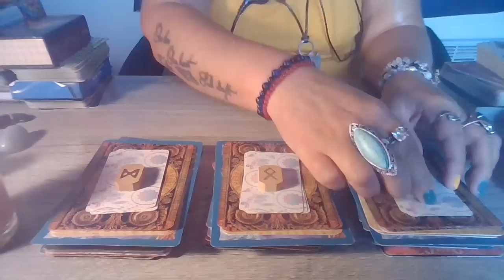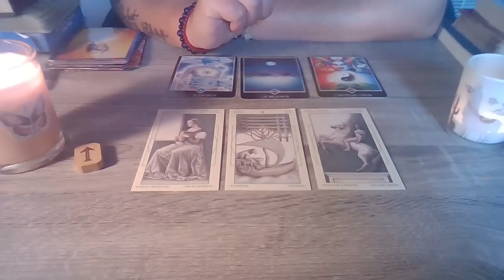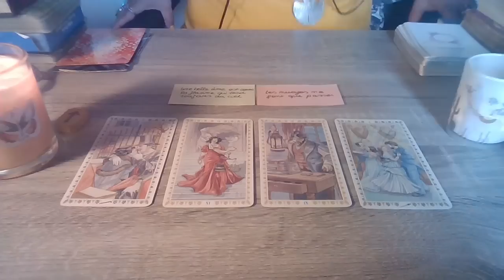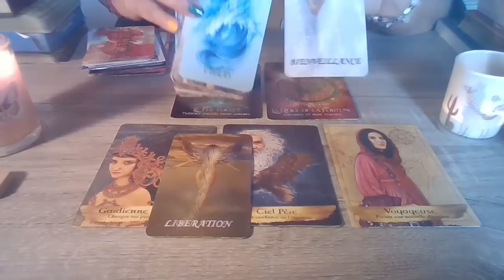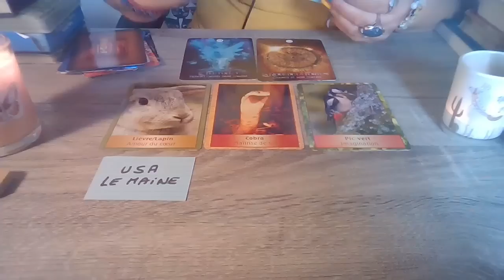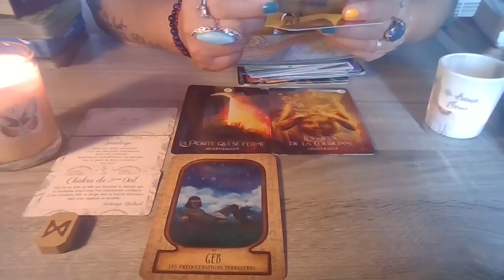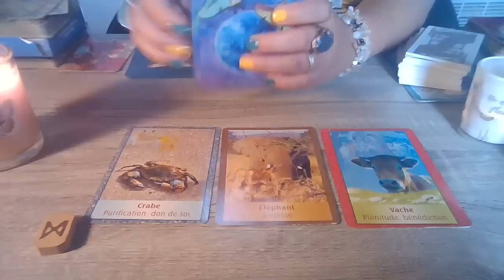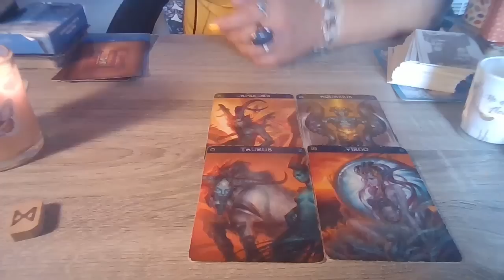Origines ,messages et conseils de vos ancêtres 3 Choix. Guidance intemporelle.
Coucou à vous  ,

Cette guidance , je vous le rappelle , ne pourra pas parler à nous tous .

Ecoutez bien l' introduction , svp .

Prenez uniquement ce qui résonne avec vos vibrations actuelles , svp.

N' oubliez pas que mes bougies de Lune et mes savons de Lune sont disponibles sur la boutique en ligne de mon site , ainsi que l' oracle de la Chrysalide.

L' oeuvre exposée dans ma vidéo  est de l' artiste , Elsa . D . Elle procède à un vide atelier donc , profitez - en !

Besoin de quelqu'un  pour créer votre site internet professionnel ? Contactez Yvan sur son site  : phoenixorigine.com

Un petit don à ma chaîne ? Mon lien

Le timing  :

Choix   1   :   04:44

Choix   2   :   47:17

Choix   3   :   01:38:29

Son compte Insta : @phy_sia_lis

Les chaînes des consoeurs et confrères que je vous invite à découvrir si vous ne les connaissez pas encore :

- L' Univers de la Fée Bleue
- Heeling Doors Tarot
- Cha'vous dit
- Belle énergie guidance
- Aissatou 1111

-Ange&l'hypnose
-Arc-en-ciel Guidance et Tarots
-Soul and spirit oracle's
-Les oracles de Filly
-Les guidances de la sorcière

-Le fil d' or un chemin vers soi
-Conscience infinie
 -jeremy Bec
-Alexis Phoenix
-Valérie Olivares

-Respire par Alexia HD
-Irène Rust Tarot
-Auris Starseeds Tarot
-Oleanna Medium
-Isa Watt

N' hésitez pas à aller découvrir notre seconde chaîne Youtube : Starspirit&Valluna ou la guérison de l' âme .

N' oubliez pas que ma formation au Tarot en 4 modules est toujours disponible sur mon site .

Namaste.